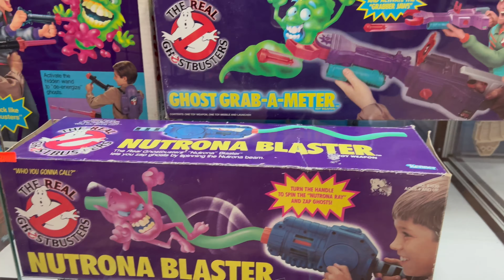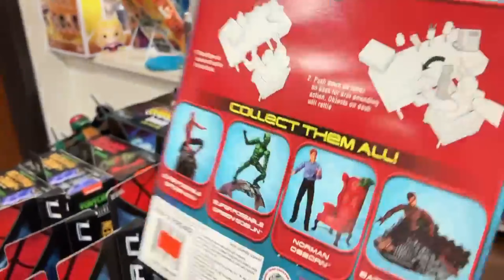Deciding which one I need for the collection (Toy Hunting)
We check out Empire Toys in Keller, Tx!